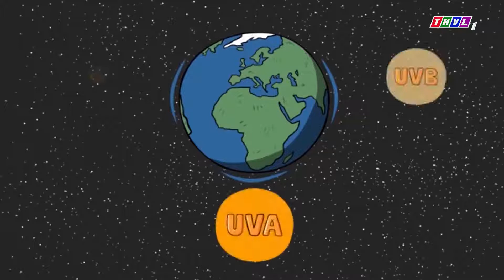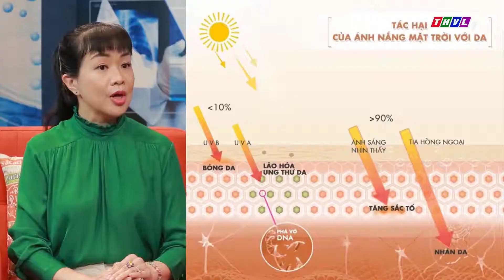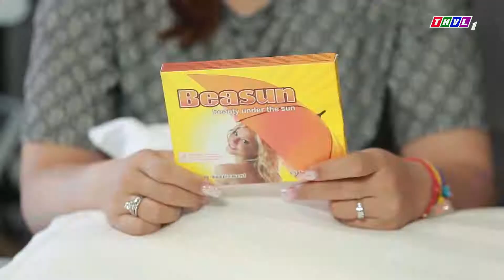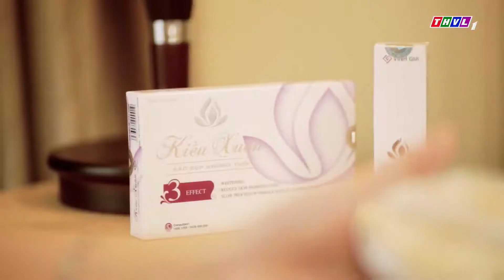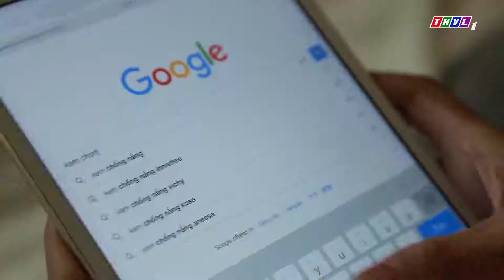Ánh nắng là kẻ thù số 1 của mọi làn da [SKSĐ - 30062018]